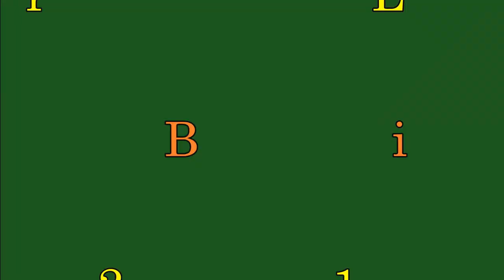BHP Billiton Group 21 Greta Branxton v Muswellbrook Ladies League Tag Round 6 TryLights Package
BHP Billiton Group 21 2017 Greta-Branxton v Muswellbrook Ladies League Tag Round 6 TryLights Package from Greta Central Oval, Greta. Footage Supplied. Music by Carrot and the Collective.